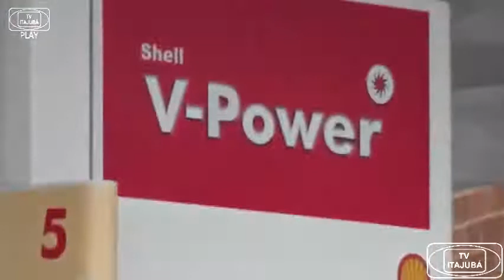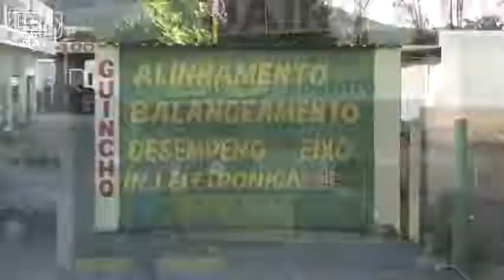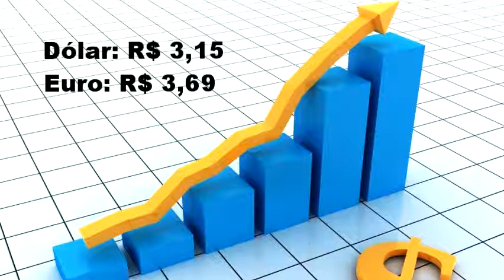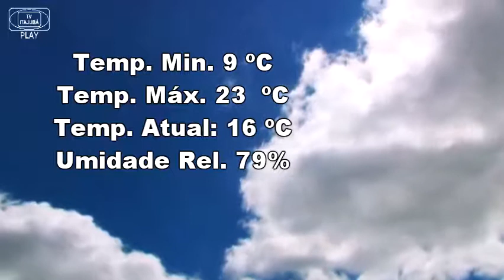JORNAL DE ITAJUBÁ - 27-07-17